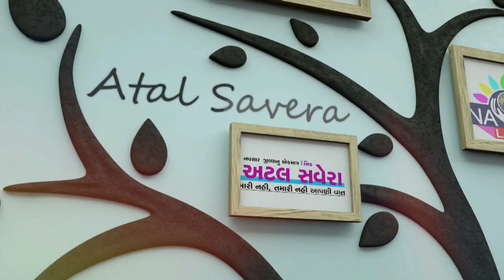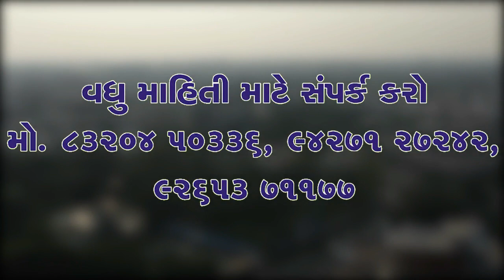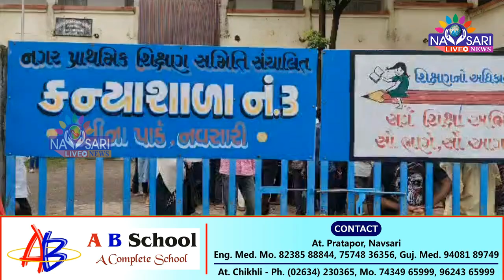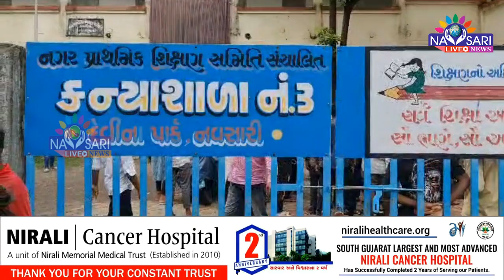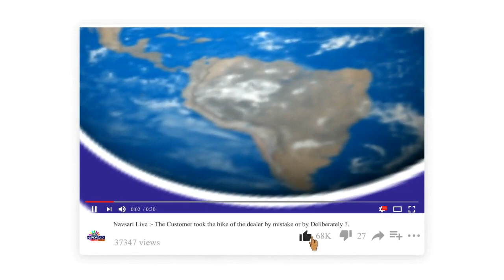NAVSARI LIVE :- બાળકો દાઝવાની ઘટનામાં અનંત પટેલે માનવ હત્યાનો ગુનો નોંધવા માટે કરી અપીલ.